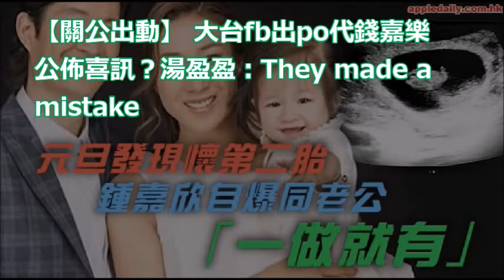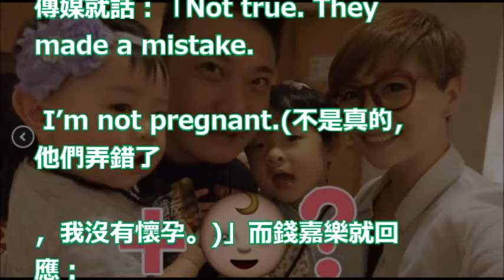【關公出動】 大台fb出po代錢嘉樂公佈喜訊？湯盈盈：They made a mistake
大家都是港姐的後代 怎麼李嘉欣 袁詠儀和胡杏兒的兒子差別辣麼大?! 第二位絕對是人生勝利組!